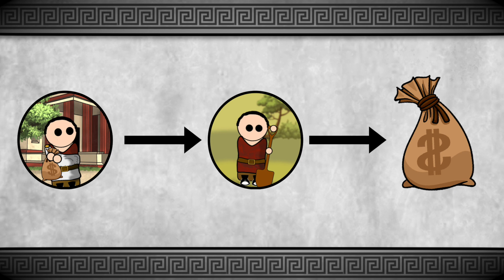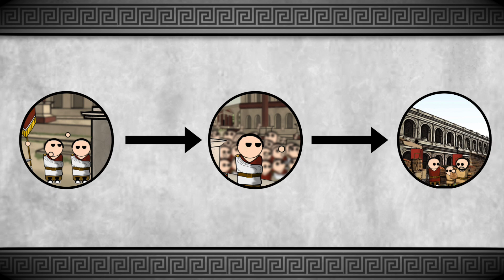Tiberius Gracchus : Part 3: "Veto!"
Aiming to improve the poor's situation, Tiberius manages to get himself elected as a tribune. However, he quickly learns that getting a law through to help the poor will be a lot harder than he had imagined...